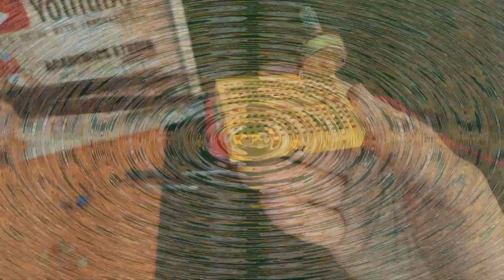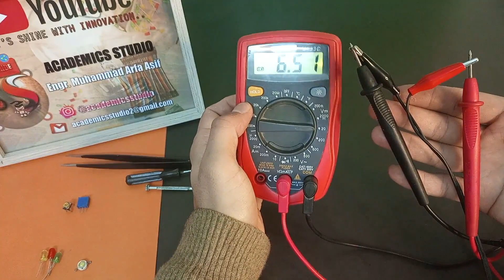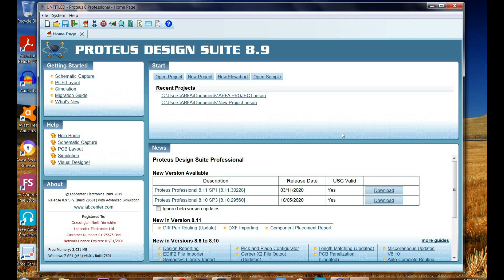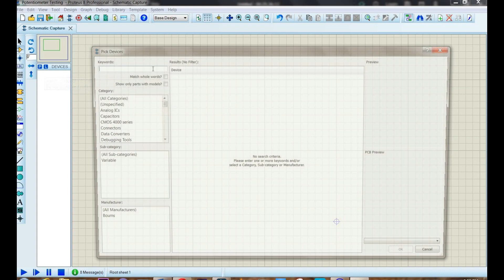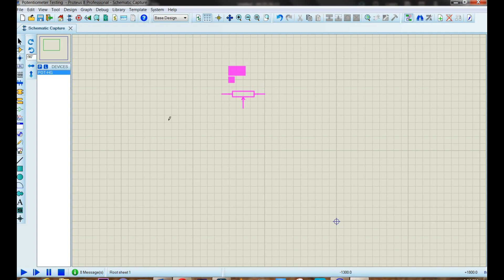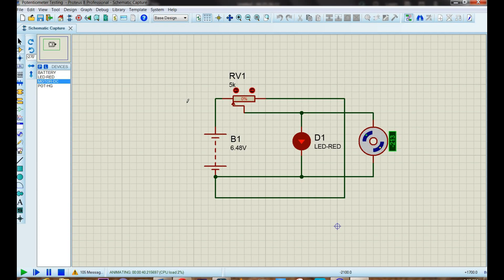How To Use Potentiometer | Basic Electronic Circuit With Proteus Simulation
Assalam o alaikum people

In this Session We will learn How to build a Basic Circuit using a Potentiometer. Introduction to Proteus Software and Simulate this design in Proteus also ..